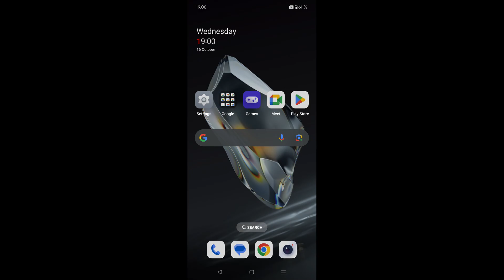How to enable/disable use live caption OnePlus 12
Linnet's How To OnePlus 12 Guide
How to Enable use live caption OnePlus 12?
How to Disable use live caption OnePlus 12?

1.Open settings.
2.Click on sounds and vibration.
3. Click on live caption.
3.Choose between having live caption turned on or off.

Oneplus 12
OxygenOS 14